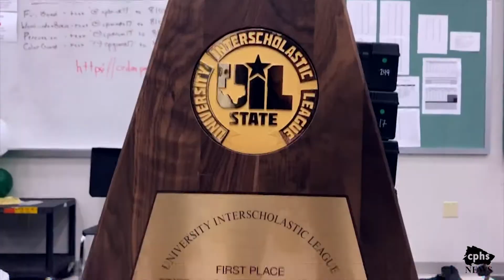UIL State CPHS Band Hype Video